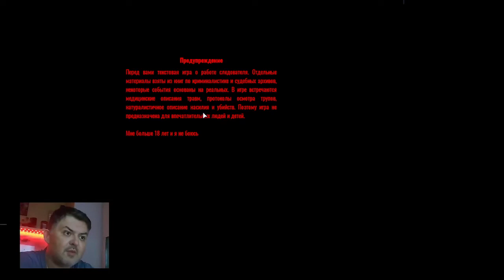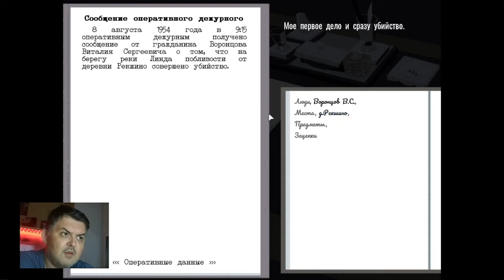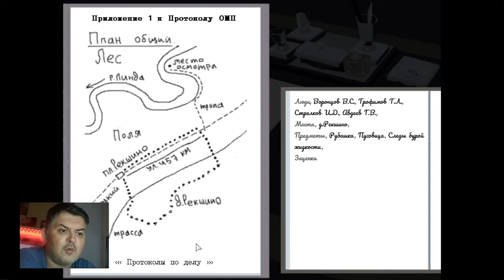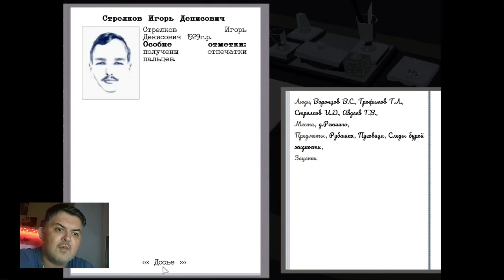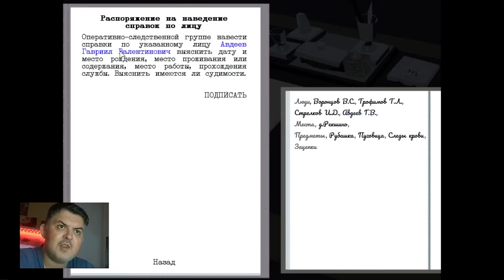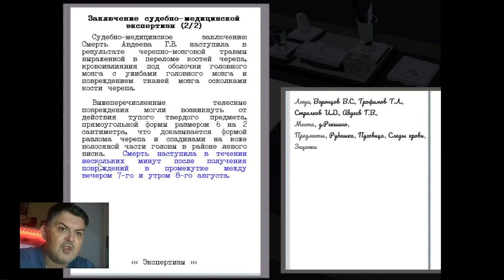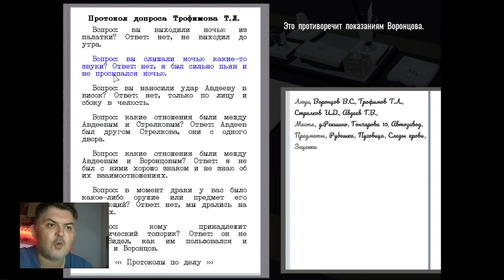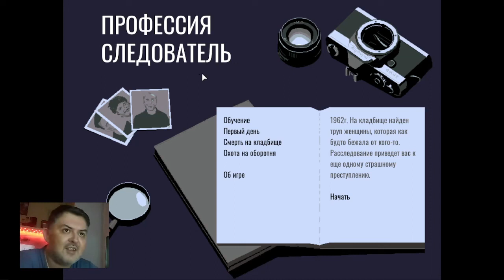🎲 ПРОФЕССИЯ - СЛЕДОВАТЕЛЬ ► ДЕЛО 01/03 ► ПРОХОЖДЕНИЕ ИГРЫ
Перед вами текстовая игра о работе следователя. Отдельные материалы взяты из книг по криминалистике и судебных архивов, некоторые события основаны на реальных. В игре встречаются медицинские описания травм, протоколы осмотра трупов, натуралистичное описание насилия и убийств. Поэтому игра не предназначена для впечатлительных людей и детей.